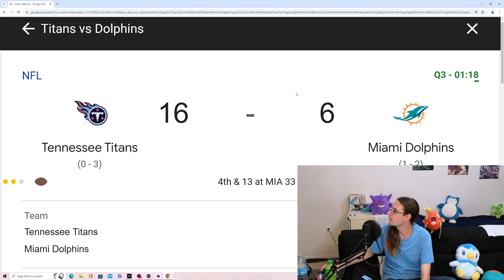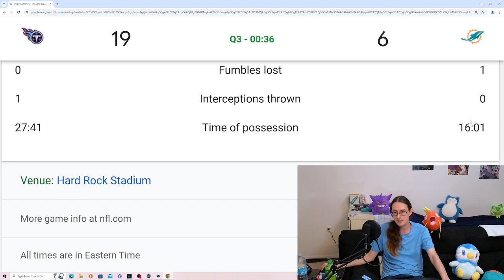Phins Fan MNF Rant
well, imma upload this, taken from my titans dolphins live react stream, after the Dolphins offensive play absolutely was disgusting.
it may have been passion of the moment, it may be having the lack of information, and may seem very armchair, but its based on a very, blatantly observable, set of play calls that showed up, waaaay to much and fail way to many times.

could i be wrong on what is the issue, yes, very much so, but from my opinion, that means nothin at all, for me, coaching/play calling on offense is 100% not helping.

and yes, at this point i was so fed up, i took down and put away my Dolphins gear out of anger and embarrassment.